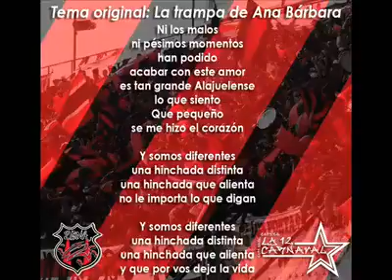El nuevo tema DE LA GLORIOSA DOCE COSTA RICA 2017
LA TRAMPA DE ANA BARBARA